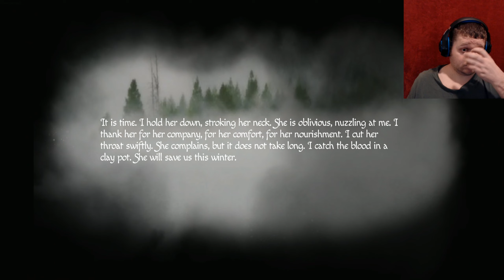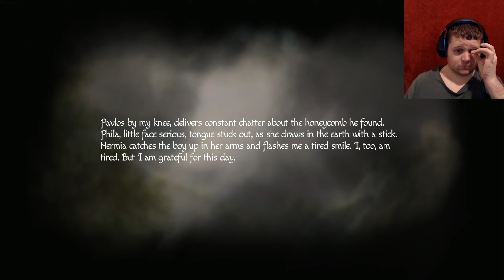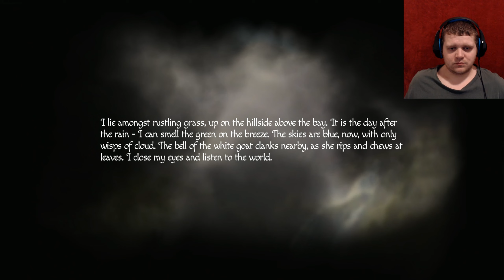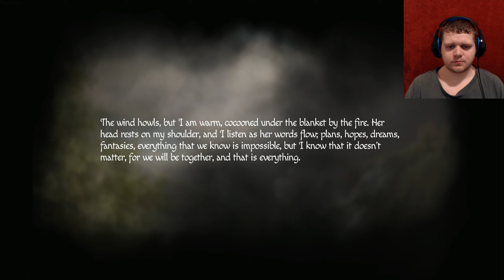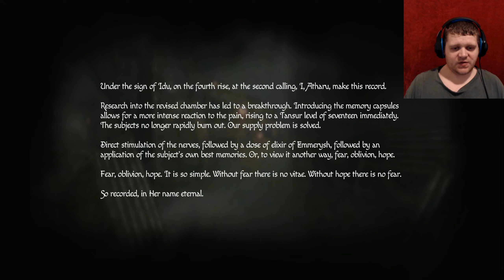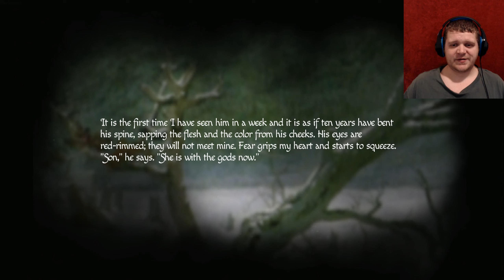Amnesia: Rebirth | Part 13: Diagnosis & Danger